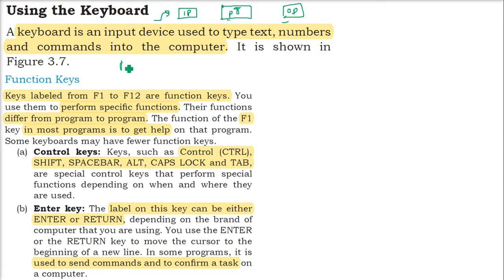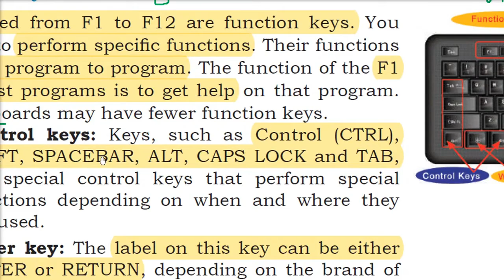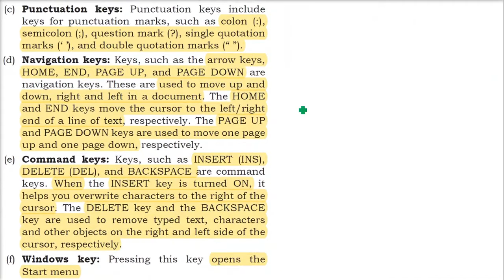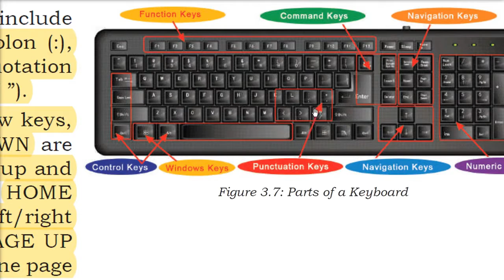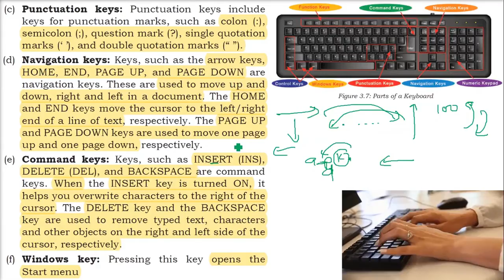Using the Keyboard, Explanation of Keys on a Keyboard HINDI URDU